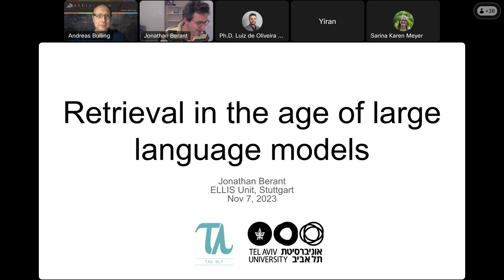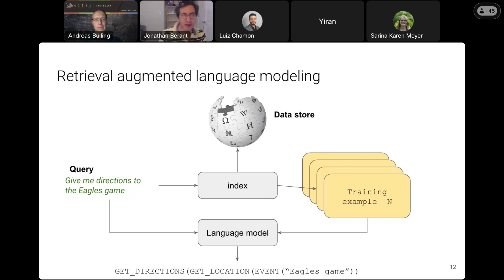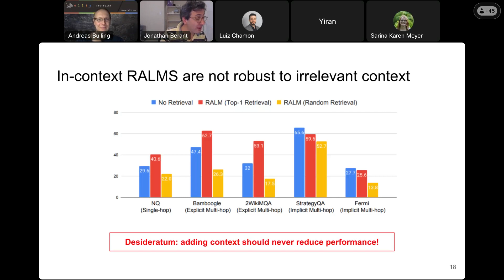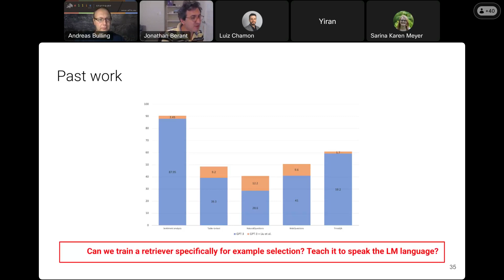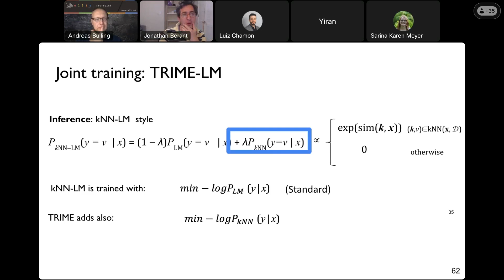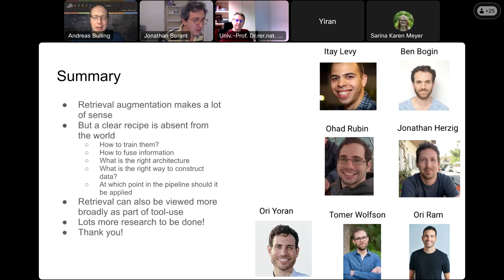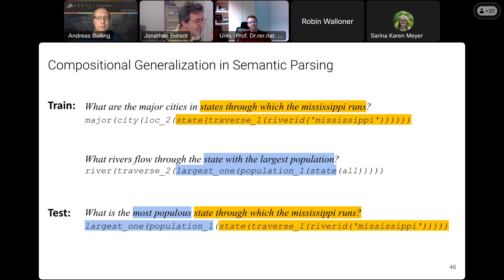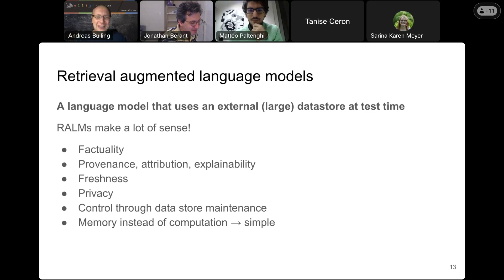ELLIS Stuttgart - Distinguished Lecture Series - Talk by Jonathan Berant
"Retrieval in the age of large language models". Talk by Jonathan Berant from Tel Aviv University/Google DeepMind. November 07, 2023, online.

"The recently demonstrated impressive capabilities of pretrained language models has whet the appetite of many, and generated wide interest in models that can consume and generate long texts. This interest has raised many questions around modeling of long documents and document collections, as well as around their proper evaluation. In this talk, I will discuss developments in this area, including evaluation of models that consume long texts and the role of retrieval-augmented models in this area. In particular I will characterize some of the difficulties that arise when naively augmenting a language models with retrieved information, and present some recent work on joint training of retrievers and language models."

ellis-stuttgart.eu